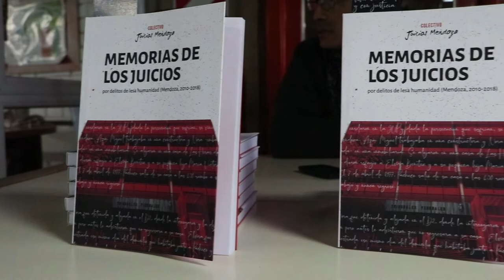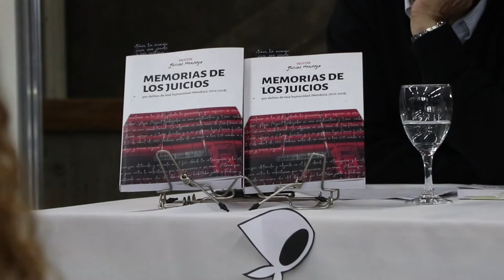COLUMNA DE DERECHOS HUMANOS: PABLO LLONTO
Pablo Llonto, abogado en causas de lesa humanidad, nos habla sobre Derechos Humanos en Argentina ahora.